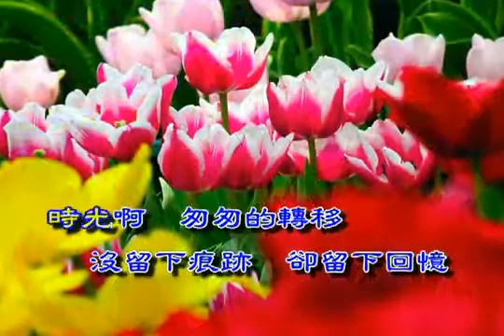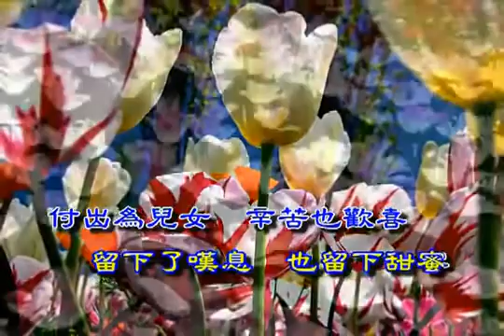慈祥愛意 (善歌)